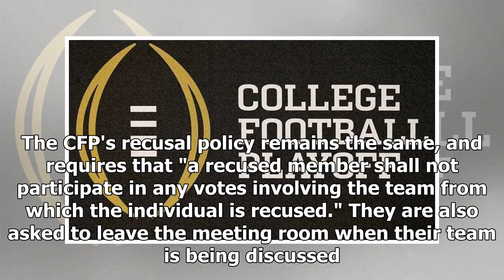Committee says first CFP poll to come out Oct. 30